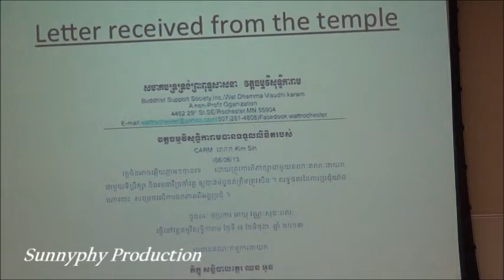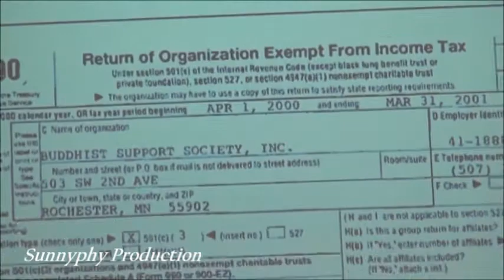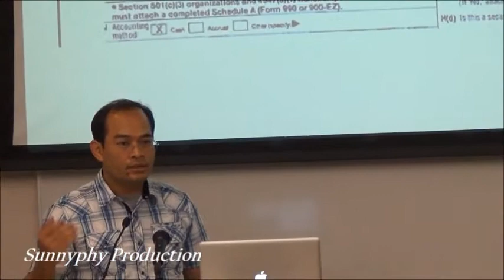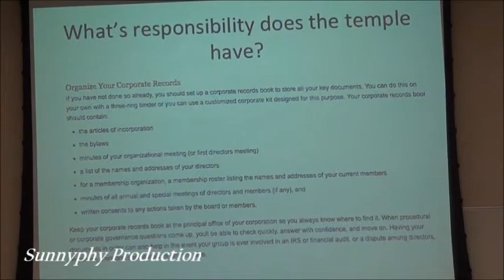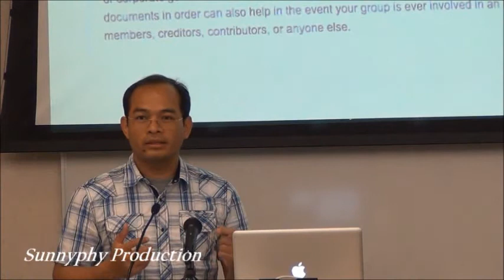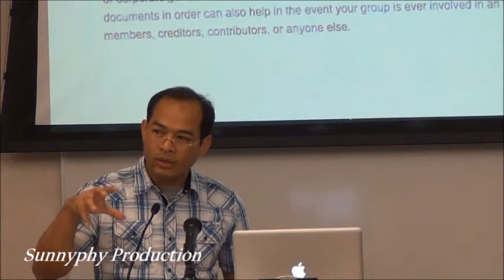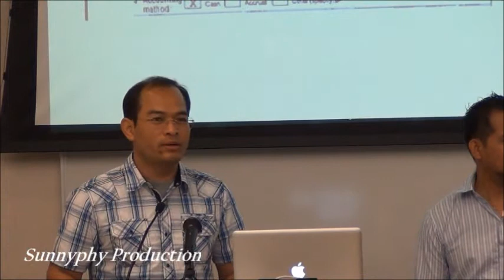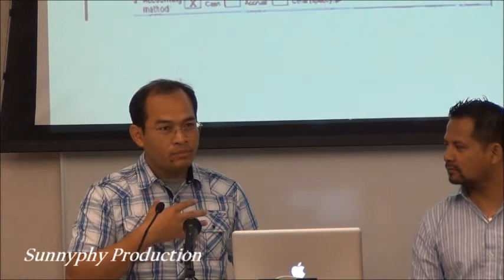Cambodian Town Hall Meeting 6/22/2013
A issues concerning about the Cambodian Community in Rochester, MN and issues on Cambodian temple in Rochester.